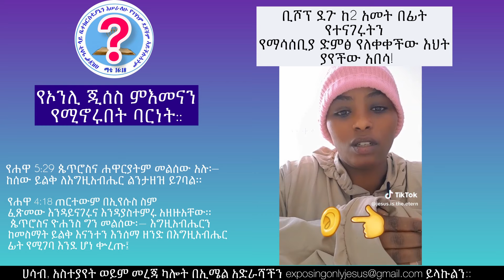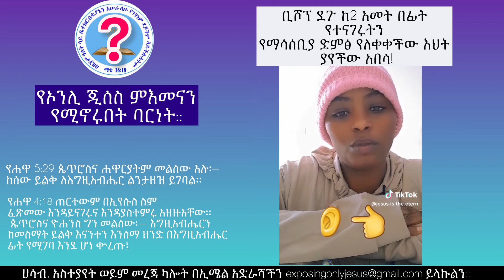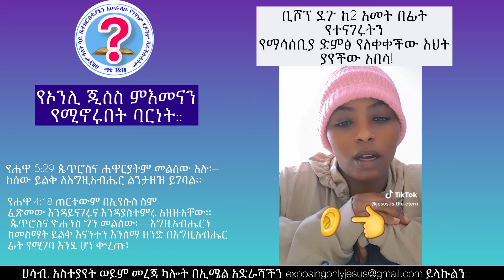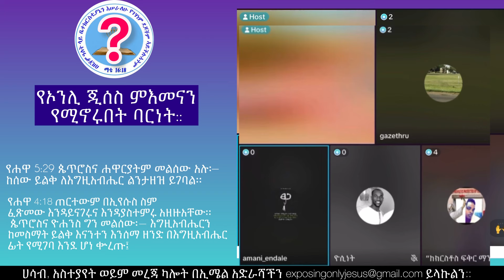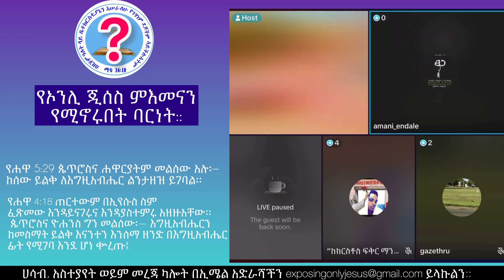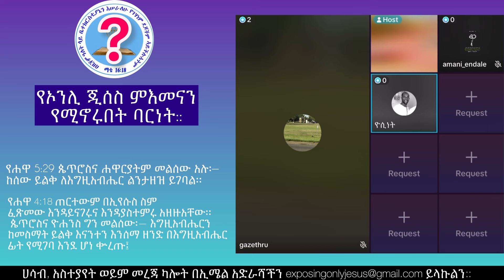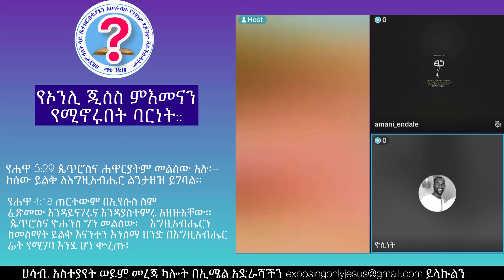ኦንሊ ጂሰሷ ለምን ተጨንቃ ንስሀ ገባች?